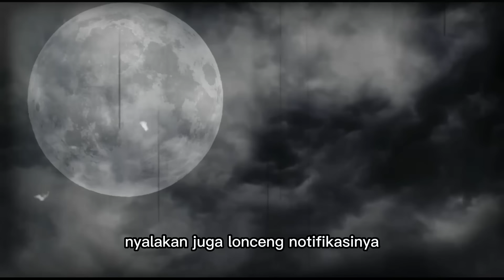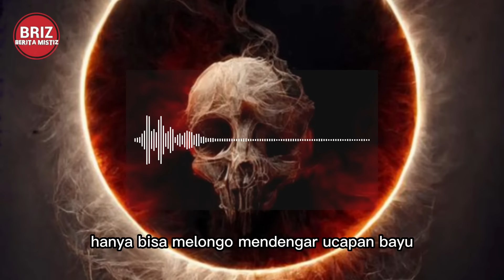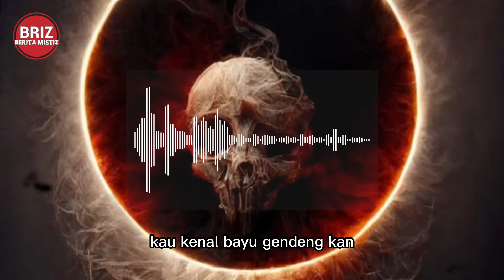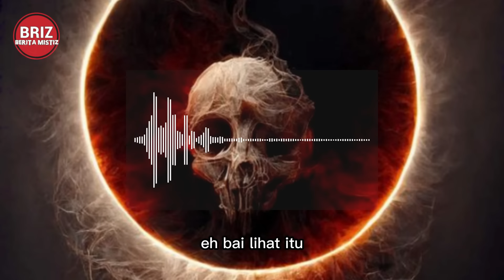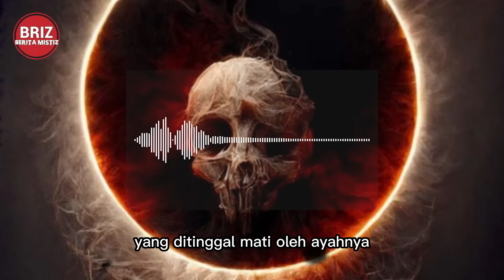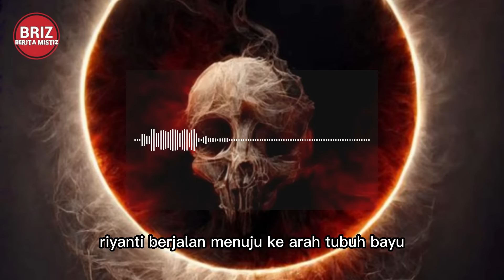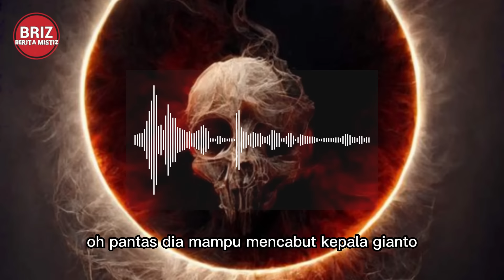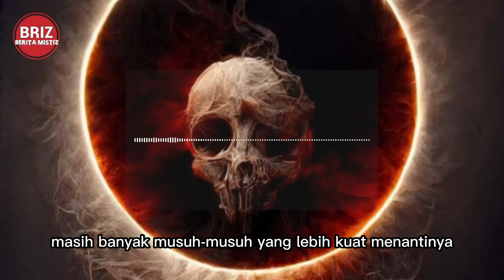API PEMUSNAH SUKMA ( AKHIR 5 IBLIS DARI TIMUR JAWA ) BAYU GENDHENG 5